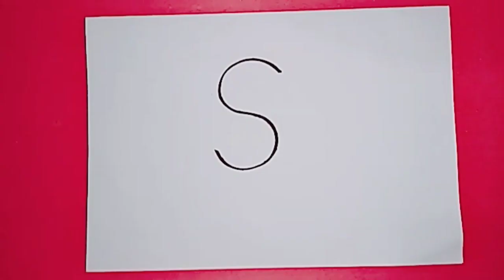How to draw Ganesha EASY || Ganpati Bappa easy DRAWING l Doodle Art l Line Art l Tattoo I Alphabet S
Hey Everyone welcome to my Art channel - A.C.S - ART CRAFT & SCIENCE

Join the family and let's draw together!